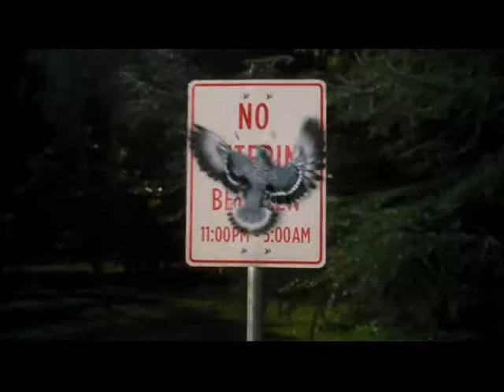CATS AND DOGS THE REVENGE OF KITTY GALORE - OFFICIAL TRAILER [HD]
In the age-old battle between cats and dogs, one crazed feline has taken things a paw too far. Kitty Galore, formerly an agent for cat spy organization MEOWS, has gone rogue and hatched a diabolical plan to not only bring her canine enemies to heel, but take down her former kitty comrades and make the world her scratching post. Faced with this unprecedented threat, cats and dogs will be forced to join forces for the first time in history in an unlikely alliance to save themselves -- and their humans.